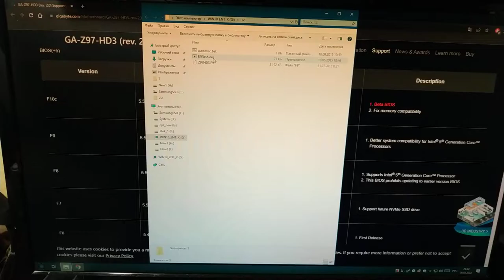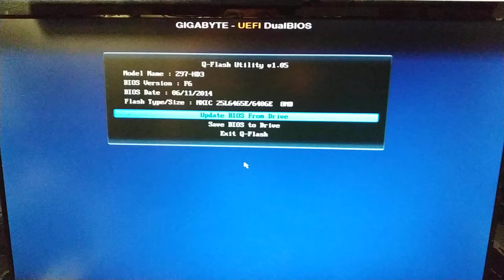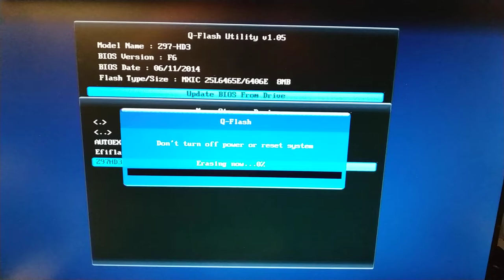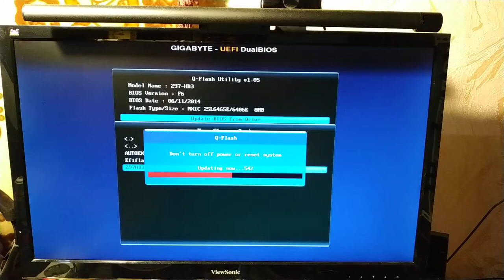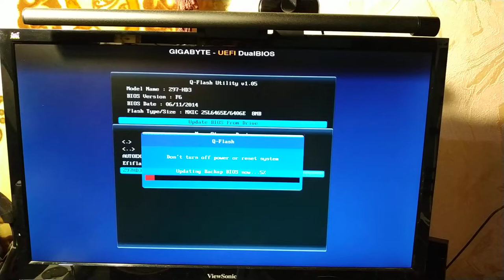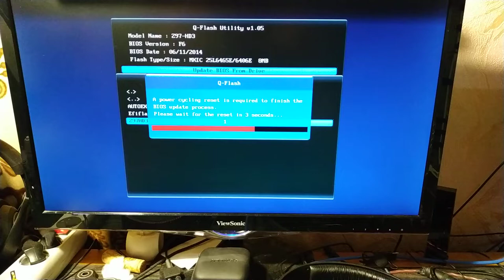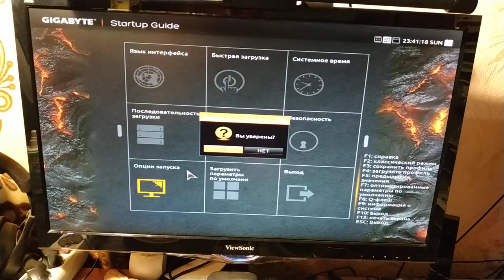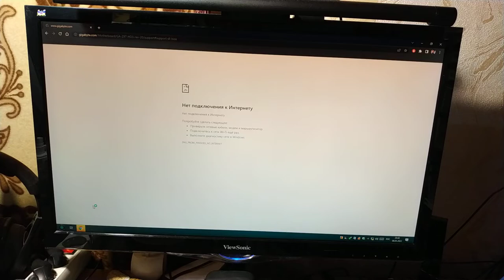Как обновить прошивку биоса? Как обновить BIOS?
В этом видео я покажу и расскажу как можно обновить прошивку bios на вашем компьютере.